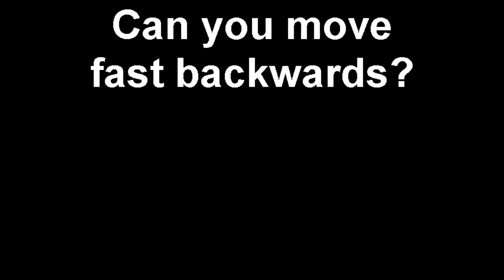Can you move fast backwards?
Athletes learn how to be faster backwards at Akron General Sports Performance.

click SPORTS PERFORMANCE CENTERS